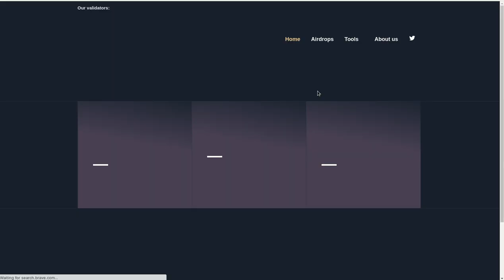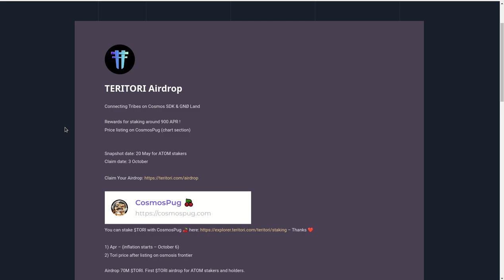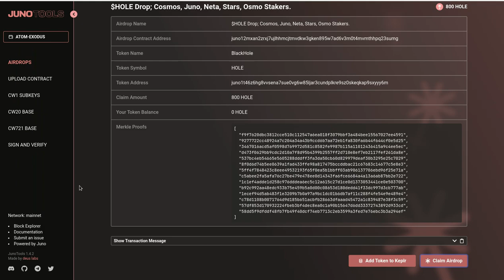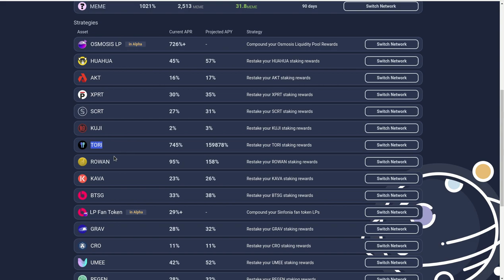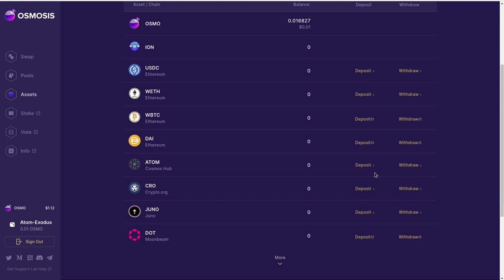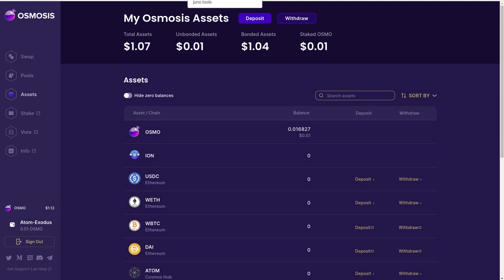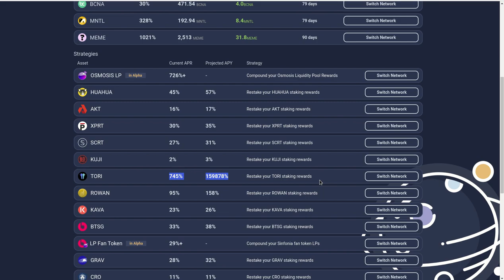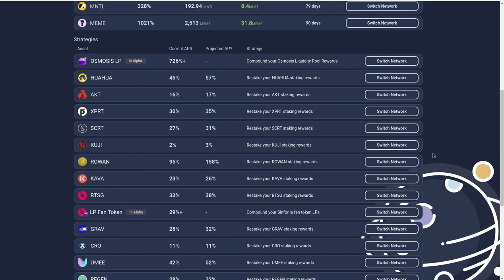𝗔𝗜𝗥𝗗𝗥𝗢𝗣𝗦 𝗘𝗡 𝗖𝗢𝗦𝗠𝗢𝗦 𝗤𝗨𝗘 𝗡𝗢 𝗧𝗘 𝗣𝗨𝗘𝗗𝗘𝗦 𝗣𝗘𝗥𝗗𝗘𝗥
Hola a tod@s, Bienvenidos a su canal 𝘾𝙧𝙮𝙥𝙩𝙤𝙣𝙤𝙢𝙮, en este video les comparto 2 sitios donde pueden validar si son acreedores de los ardrops que han venido saliendo dentro del ecosistema de cosmos y que se pueden colocar en staking o venderlas de acuerdo a sus propios intereses.

✦  !𝗤𝘂𝗶𝗲𝗿𝗲𝘀 𝗶𝗻𝘃𝗶𝘁𝗮𝗿𝗺𝗲 𝗮 𝘂𝗻 𝗰𝗮𝗳𝗲!
🔑 ₿𝗜𝗧𝗖𝗢𝗜𝗡: 17B58WsPdg2k9nwTWN1gcTy9tquwej7Gve
🔑 𝗘𝗧𝗛𝗘𝗥𝗘𝗨𝗠
𝗘𝗥𝗖𝟮𝟬: 0x17d1dcc02ae89167de3bebd2821af1989f06a9f1

◢ Atn. 𝖢𝗋𝗒𝗉𝗍𝗈𝗇𝗈𝗆𝗒